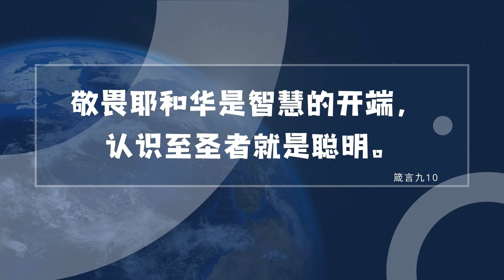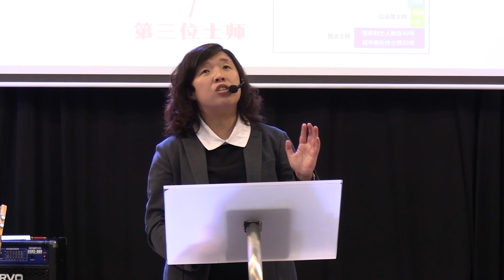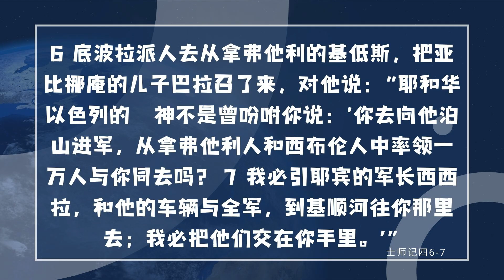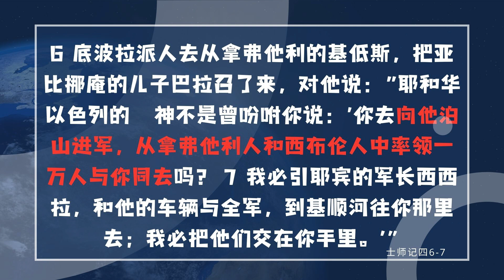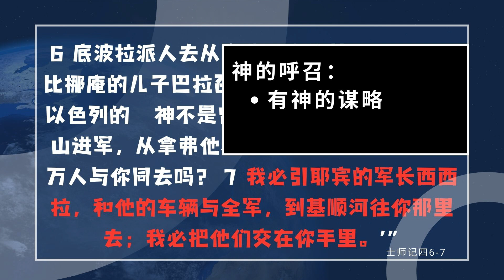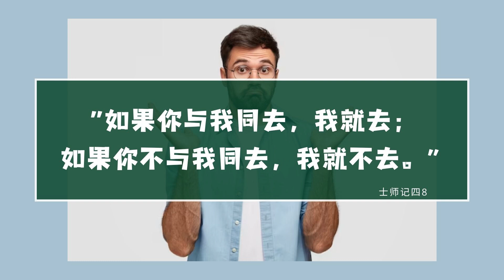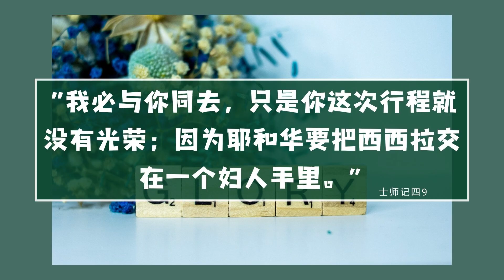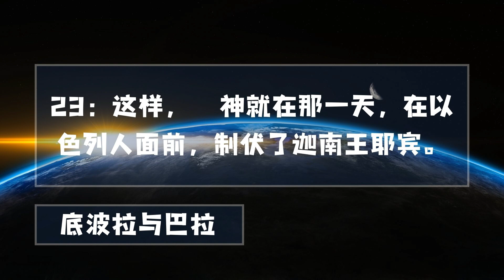2024.07.13 主日崇拜｜从小事做起｜刘淑敏传道